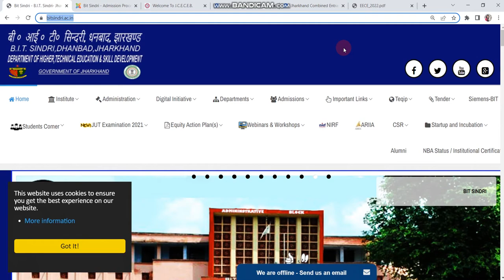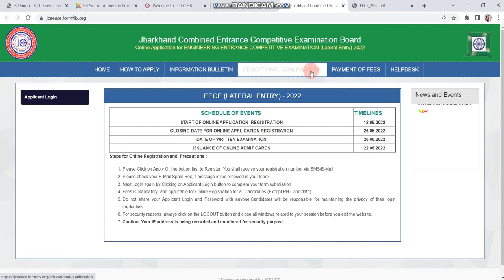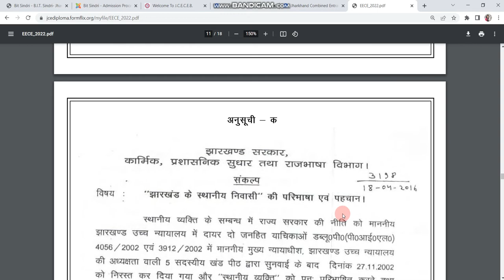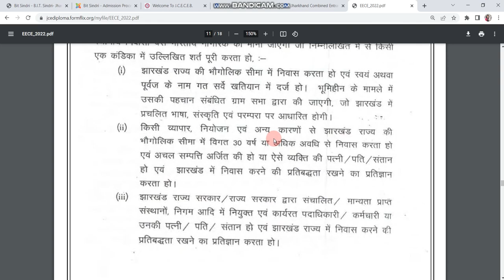BIT Sindri : BTech 2022 Admission | Other State Students can Apply or not?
Admissions to all B.Tech programs are made through Jharkhand Combined Entrance Competitive Examination (JCECE) conducted by JCECE Board constituted by Govt of Jharkhand. Lateral entry to diploma holders in engineering and technology is made in the 3rd semester through competitive examination conducted separately for them. The number of seats through lateral entry in all branches are 10% of the normal seats.

Apart from JEE Main 2022 CRL, Residential certificate is also mandatory for BIT Sindri admission.